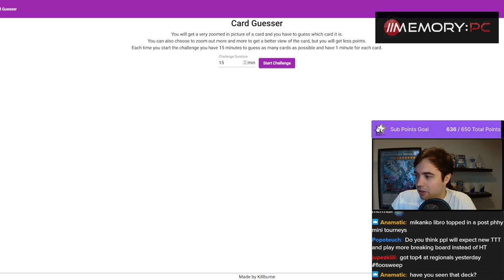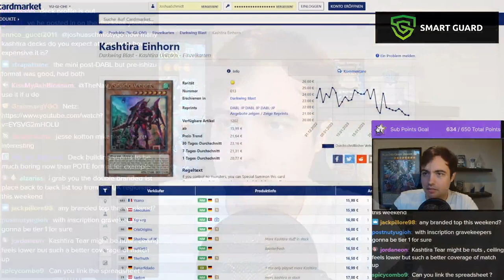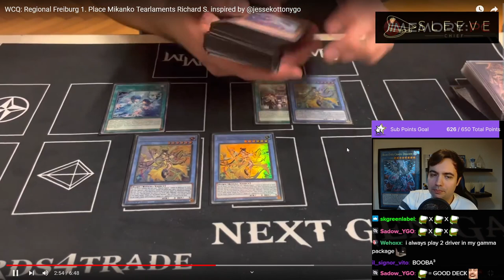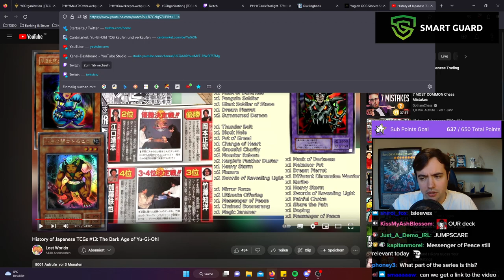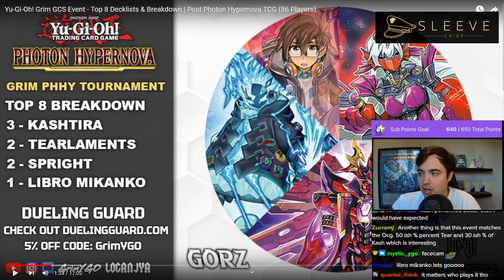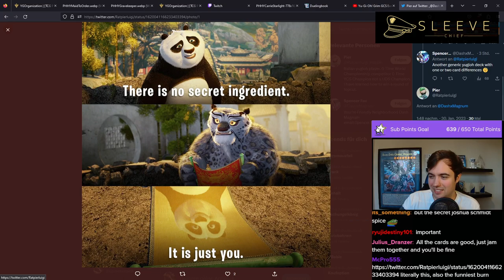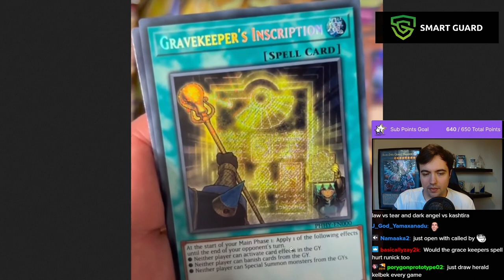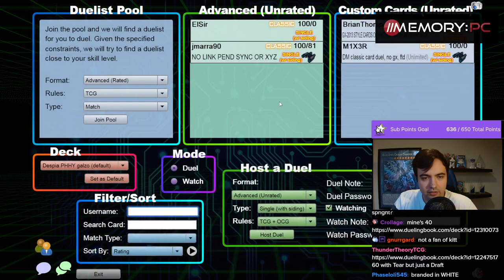Deck Building Theory with Joshua Schmidt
[Streamed Live on 30th January, 2023]
In this VOD, Josh is preparing for YCS Lyon, after looking at the new Photon Hypernova Reveals.

0:00 Daily Challenges
27:50 Photon Hypernova News
1:22:45 Reacting to Decks from Regionals
2:00:10 Reacting to History of Japanese TCGs 13 by Lost Worlds
2:33:00 Deck Building Theory for YCS Lyon
3:48:43 Playing Kashtira Mirror
4:38:53 Testing Branded Despia for YCS Lyon